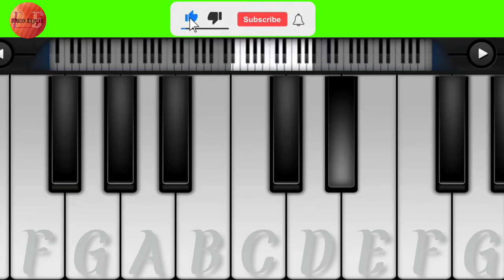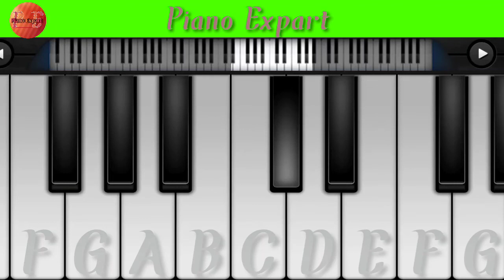M D H Product Music | Cover By- Mobile Piano | Piano Expart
MDH Masala music. Enjoy the music and dounlod the video